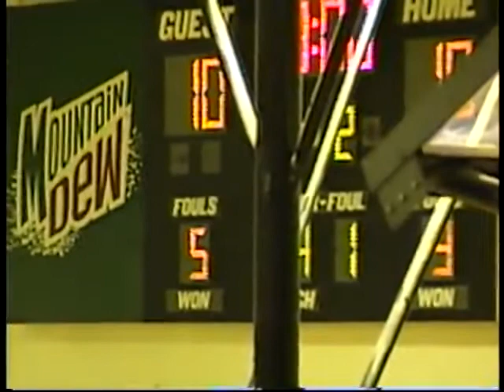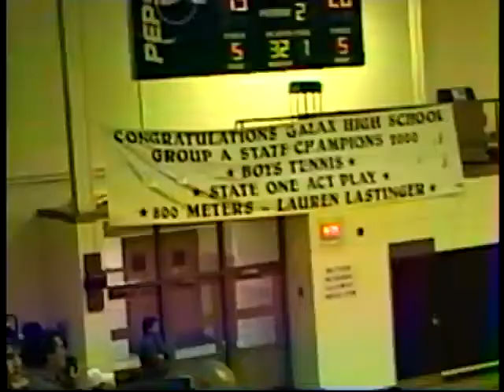Carroll vs Galax Basketball 1/2/01